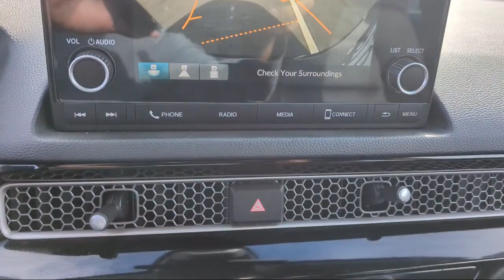2022 Honda Civic Hatchback EX-L San Diego El Cajon Chula Vista Mission Valley Santee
2022 Honda Civic Hatchback EX-L Stock Number: O01490A Vin:19XFL1H78NE010511.